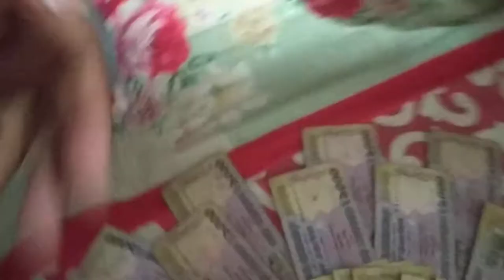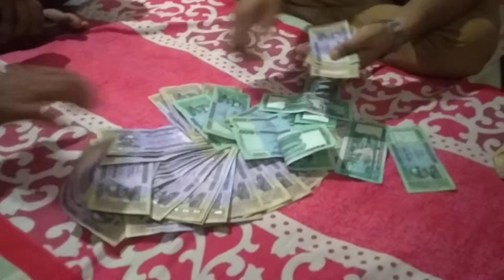Free Stock Video Footage - Youtube Free VIDEOS | Creative Common Youtube - No Copyright